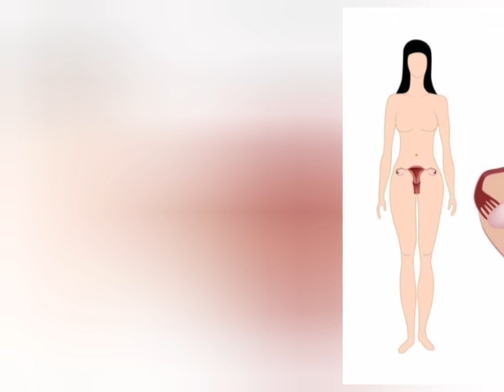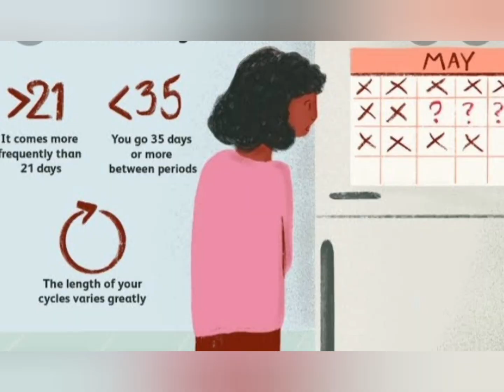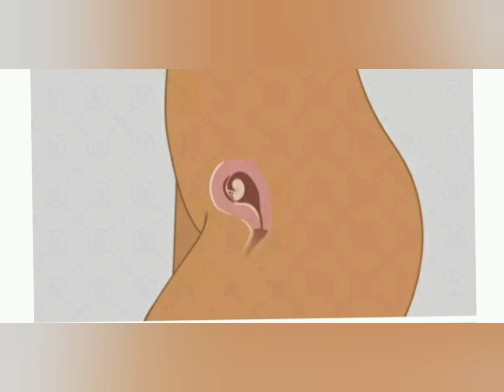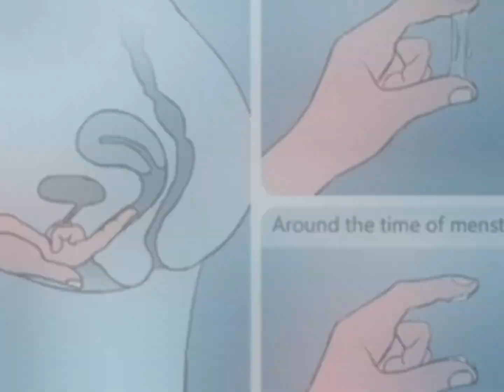Bacchedani ka muh is din khulta hai || Pregnant hona hai to Ye din mahine ka kabhi miss na karna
Bacchedani ka muh is khulta hai || Pregnant hona hai to Ye din mahine ka kabhi miss na karna @BestCareOfWomens

Bacchadani ka muh khula ho to pregnant karna ho jata hai asan ..Agar apko ovulation days nhi pta hai to is video me btaye tips को follow kre qap jaldi qur asani se pregnant ho jayenge

Instagram Handle is Best Care Of Women's